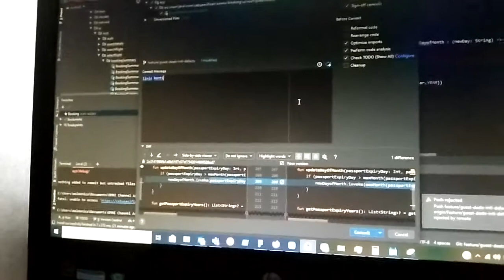Azure DevOps HTTP 503 Buttercup meme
OC to commemorate the incident at Azure DevOps Australia Server two hours ago.

So my team and I were writing the last of our Android code for nearing the end of our sprint when Azure DevOps got borked. It all happened just awhile ago. Our entire IT department was in an uproar.  Boards don't work, Test Suites don't work, and our repos were inaccessible.

We lost two hours development time.